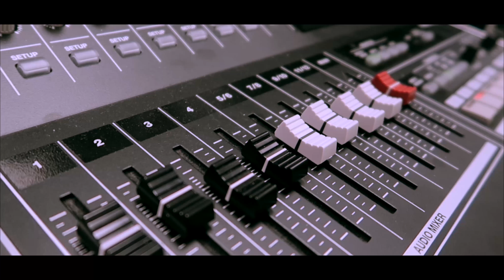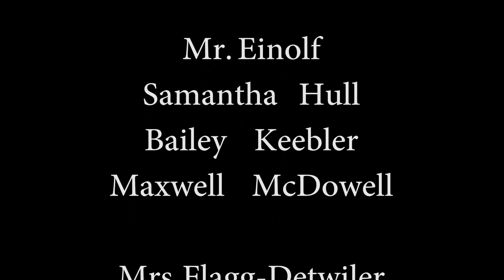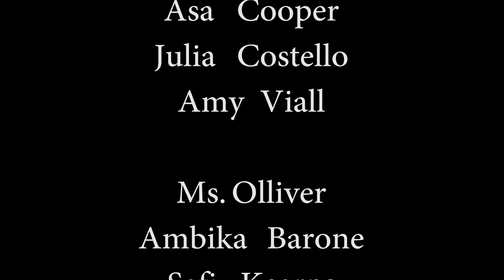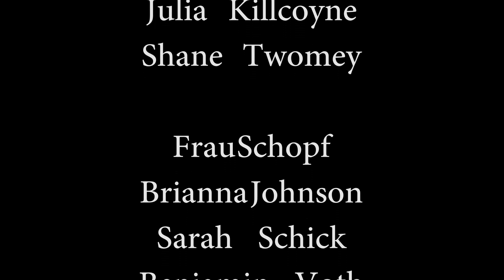Principal's Corner: Episode 5